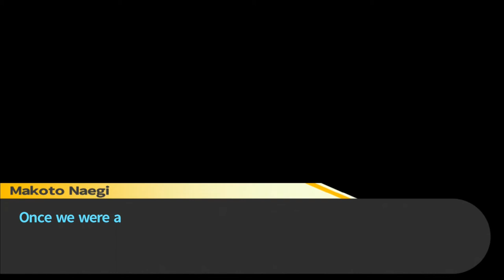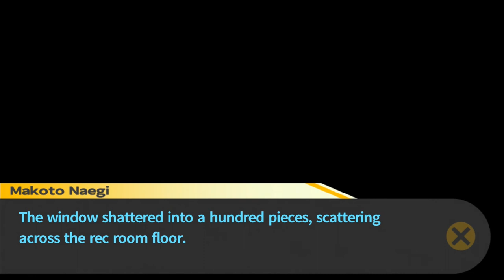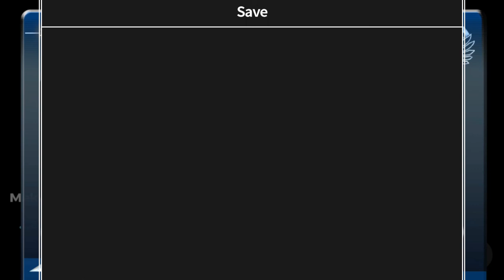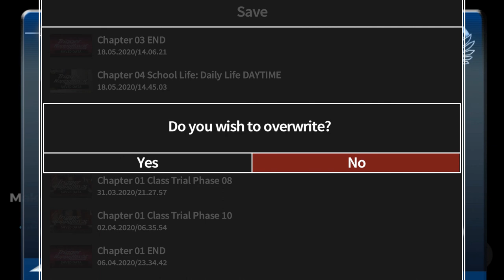Making Up Is Hard to Do (Let's Play Trigger Happy Havoc 31)